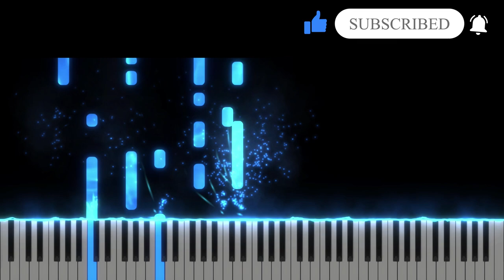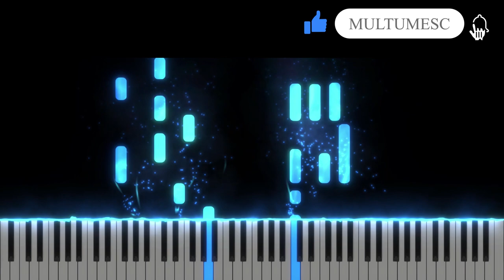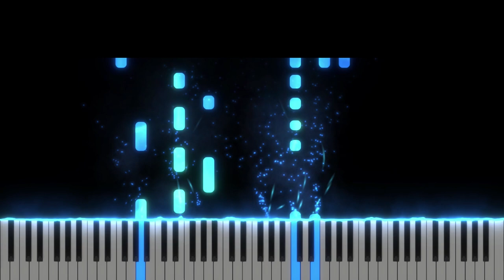Acasa - Ana Florea - Instrumental Pian - Negativ Pian - Tutorial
Acasa - Ana Florea

Tempo : 62

Muzica&Versuri: Andrei Turcu, Costin Parvu, Ana Florea